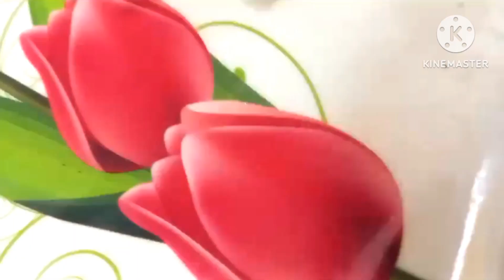Easy Dhaba Style Mooli, Mirch Achaar Recipe At Home | ढाबे वाला इंस्टेंट मूली मिर्च का आचार बनाए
Welcome to Lifeline Kitchen Channel, In this Channel I share various kind of dishes/recipes in my style which is very simple to make with ingredients available at home and can be easily understood so that anyone and everyone can make it. I make Indian, Chinese, Delhi style, Mughlai, Sweets, bakery items and various other cuisines.

FOOD lover comment mein bataiye apka favourite FOOD konsa hai comment mein zarur bataiye ga.

If u want any recipe so please comment me definitely I will try to make a recipe video and share with my precious family

OK TILL THEN BYE

1) Perfect Manchurian recipe at home with restaurant style and secrets.

2) Homemade green chilli sauce recipe at home just in under 30 rupees.

3)Make tomato ketchup at home with my trick instant tomato sauce at home..

4) Mix vegetable pickle recipe by Lifeline Kitchen.

5) Litti chokha recipe with most helpful tips and tricks must watch it's secret...

6) Leftover rice kheer recipe